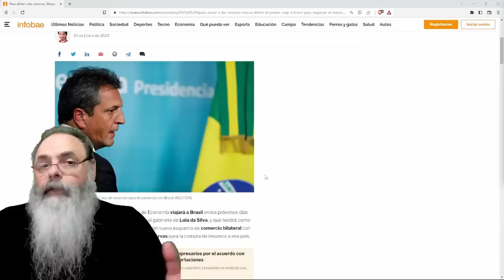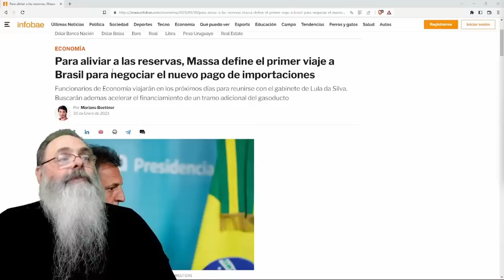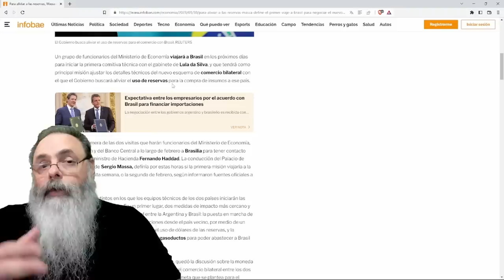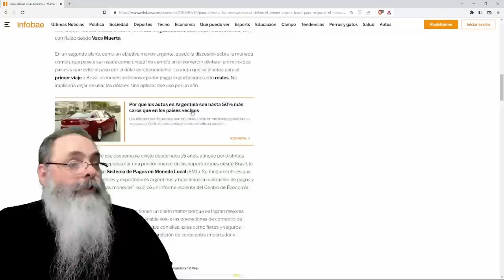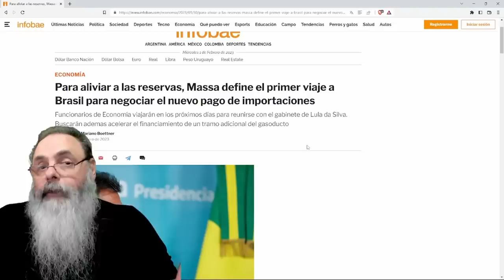SUPERMINISTRO ARGENTINO vem resolver PROBLEMA financeiro COM O DINHEIRO dos BRASILEIROS e LULA topa